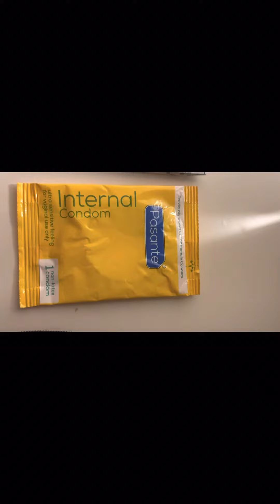Product placement within the advertising industry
Script:

Welcome to my vlog where we’ll be discussing the challenge of incorporating product placement for an internal condom within a video game.

Hello my name is Oliver Clark and I am in my final year at Cardiff metropolitan university studying advertising and marketing management and in today’s vlog we are going to be talking about how Pasante internal condoms can be incorporated into a video game.

So today I am going to be talking to you about how Pasante can advertise and incorporate their internal condoms in the video game Sims.

The product we’ll be talking about today is the Pasante Internal Condoms. Pasante is a UK-based company that offers a wide range of sexual health products, including condoms, lubricants, and more. Their internal condoms are a popular option for women who want to take control of their sexual health.

So, the target audience for this video game? We can assume that the game’s audience is likely to be young adults who are interested in gaming and tech. This demographic is also likely to be sexually active, making the Pasante Internal Condoms a relevant product to advertise within the game. 60% of women that play Sims are aged 18-24 which aligns really well with the product Pasante. (Young, 2021)

One way to incorporate the Pasante Internal Condoms within the game is to have them appear as power-ups or items that players can collect. For example, players can collect a Pasante Internal Condom item that boosts their health or gives them an advantage in the game. This would create a positive association between the product and the game, making players more likely to consider purchasing Pasante Internal Condoms in real life.

Incorporating Pasante Internal Condoms as power-ups or items players can collect within the Sims game can be a beneficial marketing strategy for Pasante and Sims. Increased Brand Awareness, Positive Association, Targeted Marketing these are all factors that will be beneficial for both parties.

In conclusion, incorporating product placement for Pasante Internal Condoms within a video game is a great way to target a young adult audience and create positive associations between the product and the game. There are many creative ways to incorporate products into a video game, and I hope this vlog has given you some ideas. What idea would you have?

Reference list

Young, R. (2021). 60% of Sims 4 Players Are Women Aged 18-24. [online] Game Rant.